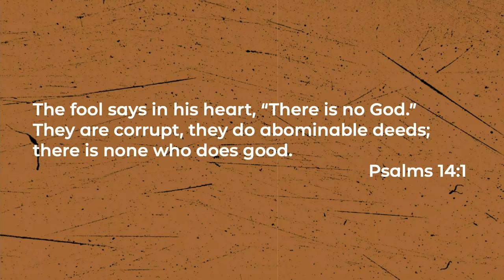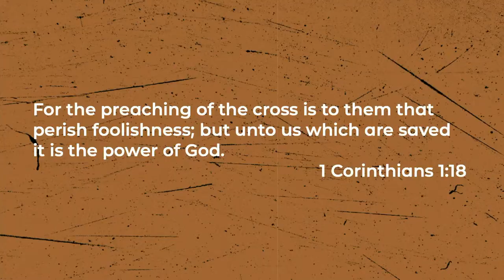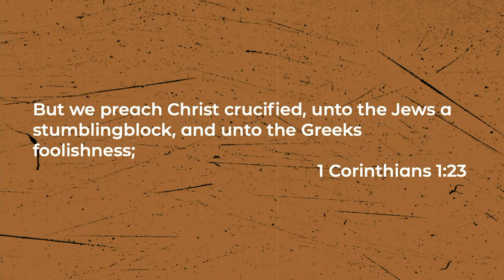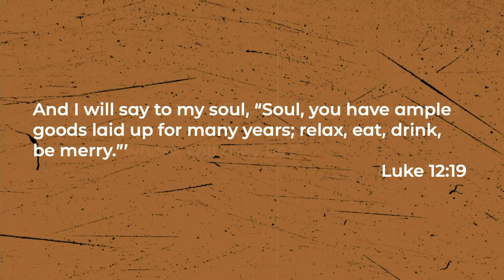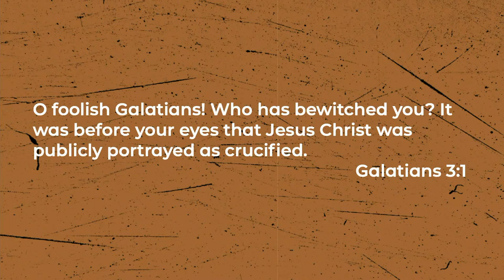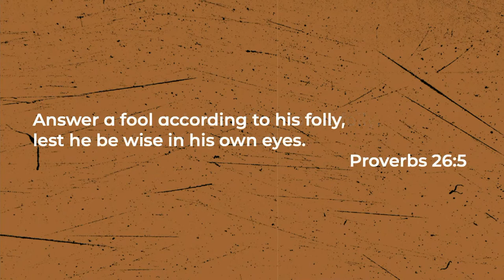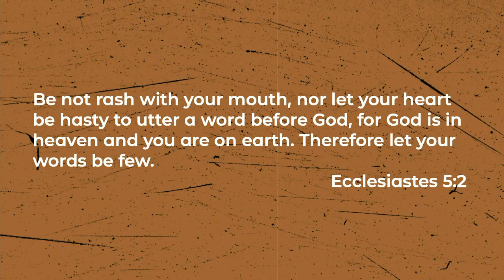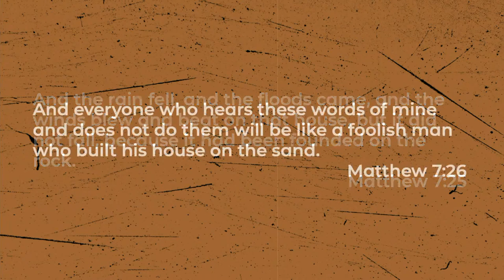I Pity the Fool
“The fool says in his heart, ‘There is no God.’ They are corrupt, they do abominable deeds; there is none who does good.” - Psalm 14:1. The world is in the shape that it is because it is run by fools!  To the world, it seems foolish to waste a beautiful spring day sitting in a church building, singing songs of praise to a God we cannot see. We, however, want to live our life by God’s definition of wisdom and foolishness, not that of man! Listen to this week’s sermon and find out how God directs us to live!